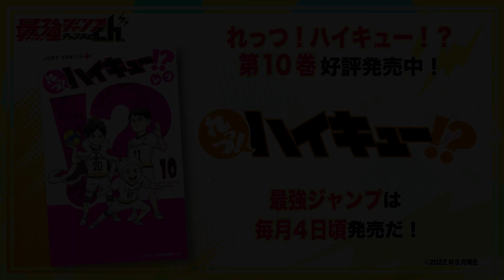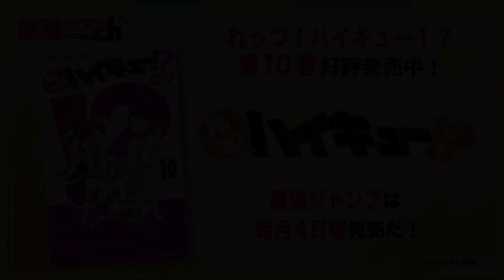【れっつ！ハイキュー!?】#49「敗者」【ジャンプ+漫画】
『れっつ！ハイキュー!?』が動画になっちゃった!?

©レツ・古舘春一／集英社

【あらすじ】
バレーボールとエアーサロンパスのにおいに魅せられた日向は、
中学で最初で最後の公式戦にのぞむ。
そこで生涯のライバル「コート上の王様」天才・影山と出会って!?
大人気青春バレー漫画が公式スピンオフ化!!

★『れっつ！ハイキュー!?』10巻 好評発売中！

最強ジャンプ　ジャンププラス　ジャンプ　レツ　古舘春一　マンガ　漫画　ギャグ　爆笑　れっつ！ハイキュー!?　ハイキュー!!